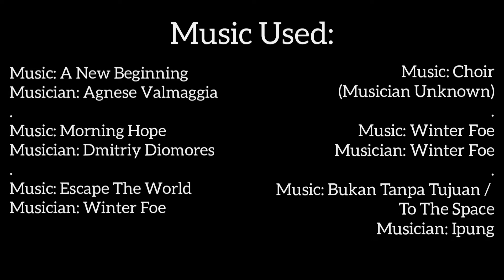An Ocean Of Hope | Montego Bay | Jamaica World Oceans Day 2022 Documentary - SeaThroughMyEyesCM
Why do you go to the sea? How do you view the sea? What is being done to help save the world's oceans from human threats?
Ocean's Day (2022) was celebrated on June 8th, with the theme being “Revitalization: Collective Action for the Ocean”. This documentary features footage of the natural environments and animals within Montego Bay (Jamaica), as well as the actions taken by environmentalists who work together to help fight for a hopeful future.